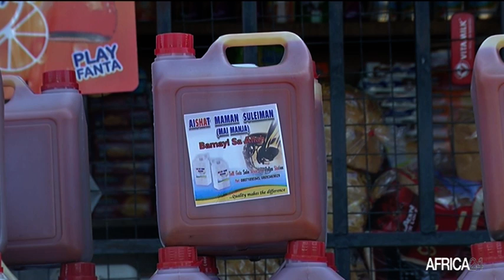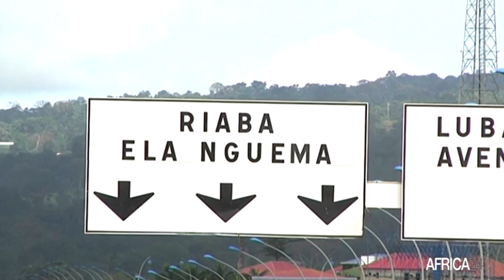Le Journal de l'Afrique Centrale du mercredi 20 octobre 2021